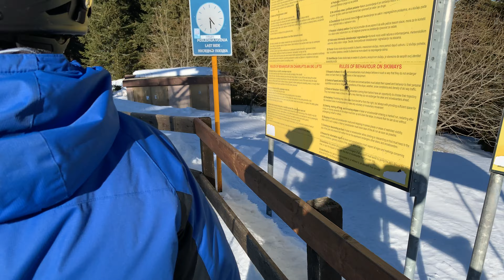Kneževe bare (2021) KOPAONIK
Koju super - noc biste izabrali? i zasto?
ja bi' odabrao 14 maj...
a) 22 jun...
b) 23 jun...
c) 31 oktobar...
d) 12 novembar...